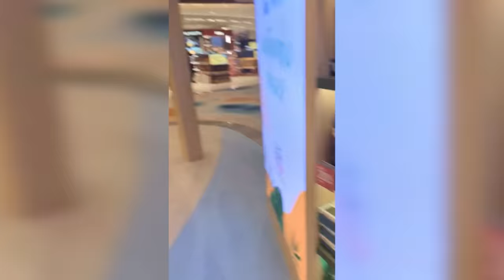Malaysia Trip Ruined by my Group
Keep an eye out on our Facebook page to know how you can buy our Shera Hoodie!

Join me on a hilarious trip through Malaysia! From the iconic Petronas Towers to the lively streets of Kuala Lumpur and the beautiful spots in Langkawi and Penang, I'll spill the beans on the funny moments and almost-disasters my group faced. Get ready for laughs, mishaps, and a peek into the lighter side of Malaysia!

This video is a production of Antik Animated Studio.

If you want to send me stuff through courier- Director Residence, BFRI Campus, Digharkanda, Mymensingh

Hidden letter:

First of all happy new year! Asha kori poroborti bochor apnader besh bindaas jabe Dev er moto. Very excited about 2024. Amader team theke plus amar personally kisu plan ache 2024 er jonno. Dekha jak ki hoy. Shob  thik moto gele 2024 will be my year.

Accha let’s address the elephant in the room. I got engaged! Thank you so much for the well wishes. Shobai nanan proshno kortesen. Serially answer dei. Amar ki biyeo hoye gese? Na. Ami Rinkyr chehara keno dekhainai? Chehara khuje pawa kono kothin kaj na ei online er juge. Kintu Rinky comfortable na or chehara dekhaite. Tai ami publicly or chehara dekhacchina kauke. Asha kori Famtik rao ei privacy ta respect korbe. Rinkyr chul ki asholei choto? Hya XD. Rinky ki ashole japan/pitush? Na! Apni ki engagement niye video banaben? Well apatoto na. Shob bhaloy bhaloy gele shob kisu milay ekta storytime hoyto banabo. Nao banaite pari. Lets see. Anyways life er notun ekta chapter shuru korsi. Found someone in my life exactly the way I wanted. Doa koiren. Mane asholei doa koiren. Kothar kotha boltesina. I need it. I am really very excited and nervous together to go through this change.

Amra hoodie launch korsi finally. Not gonna lie ei barer design dekhe ager barer ta kemon jani Meh lagtese. Ki jani oneker abar ager barer tao pochondo hoise dekhlam. Ei video jokhon jacche tokhon already delivery shuru hoye gese. Lets see shobar kemon lage.

In another news koydin age Sajek ghure ashchi. Damn! Sajek ager che onek shundor ar guchano hoise. Amar pahar onek bhalo lage. Shomudro shei tulonay kemon jani ektu dull dull lage. Eijonno shujog pailei ami pahar dekhte jai. Varsity thaka obosthay batch trip e sajek gesilam last. Eibar giye ager barer memory shob bhule jacchi ei dosha!

Next boimelar jonno ready howa lagbe. Besh tension hocche. Ebar duita comics ekhono banano hoynai. Egular jonno time nite giye beshi e time niye nisi. Next year aro duita plan ache. 1. Ekta subscription basis e comics magazine banaite chai. Jetar daam hobe onek kom. Dorkar porle kagojer quality komay dibo. Kintu story hobe catchy ar loving. Artwork o hobe different. Eijonno ami amar pochonder kichu comicbook artist ke reach out korbo. Bhalo bhalo kisu golpokar keo nibo. And shobar story monthly basis e ber hobe. Ar 2. Online e ekta training khula. Agami bochor e last. Erpor theke ami animator hire korte chai. Kintu amader team er moto kaj kore erokom manush nai bollei chole. So ami training programme chalu korbo online e, Mansuh sheta te join korbe. Shikhbe amra kivabe kaj kori. Erpor kaj amader pochondo hole amrai take hire korbo. Ar na holeo shomossha nai ora ei training nijeder kajeo lagaite parbe.

Btw beshi kotha boltesi. Apnader khobor ki bolen!